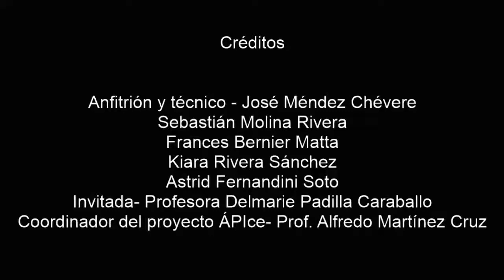Podcast- Radio Próceres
En la obra literaria "La carreta" de René Marqués se muestra mucho el tema de la emigración de los boricuas para buscar nuevas oportunidades fuera de su Isla, en este caso, en San Juan y Nueva York. Desde muchos años, los puertorriqueños han creado este pensamiento de que Puerto Rico no hay muchas oportunidades como las hay en otras partes del mundo. Piensan que se deben mudar de su Isla para conseguir una vida mejor. Esta obra habla sobre muchos temas que le suceden a los puertorriqueños por consecuencias de la emigración y diferentes culturas.

Anfitrion y Técnico- José Méndez
Sebastián Molina
Astrid Fernandini
Frances Bernier
Kiara Rivera